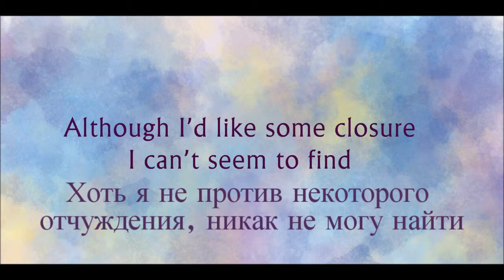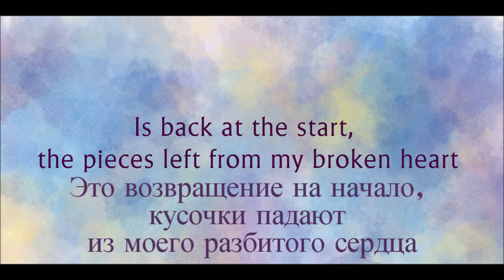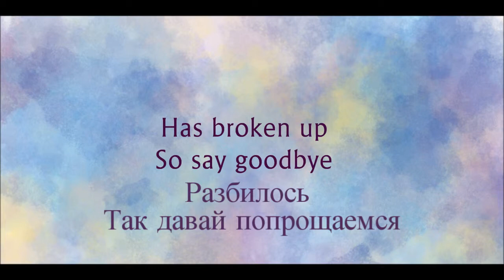Avanna - closure (rus sub)